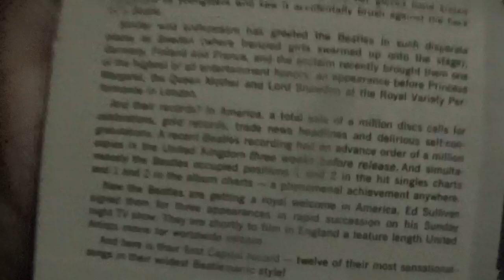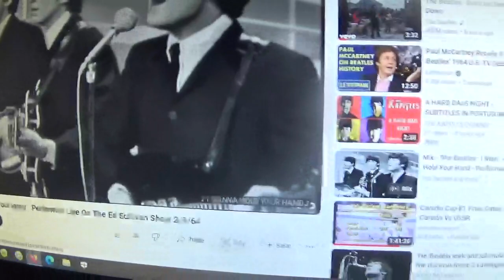The Beatles 60 years ago 2 9 1964 2024 Joe Nania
I am remembering  this magic moment in time back then on Sunday night February 9 1964  when The BEATLES were on the ED SULLIVAN Show for the first time - It changed the whole music industry in fact it changed all of show business ! I watched it with my dad  Frank mom Claire and sister Barbara !